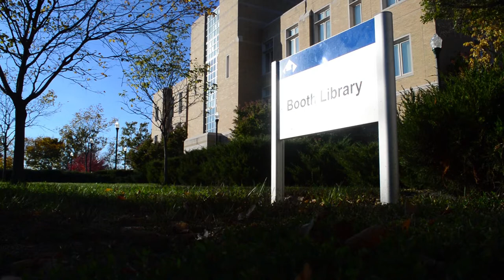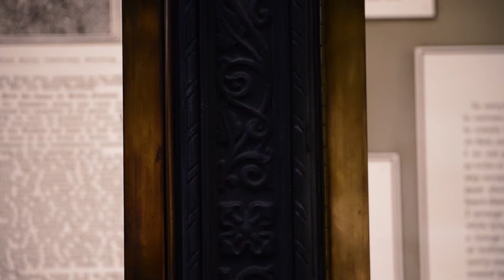Booth Library Stock Footage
Stock footage shots of the Booth Library and surrounding quad at Eastern Illinois University

For a Videography class in the Fall 2013 semester